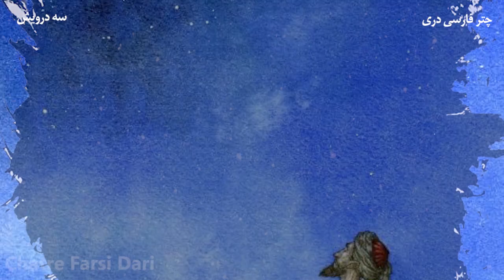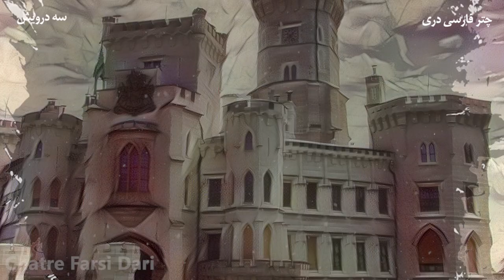داستان زیبای سه درویش که آرزو داشتن دختر شاه و وزیر را به زنی بگیرند - حکایت آموزنده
سه درویش بودند که باهم یک روز آرزو کردند که دختر پادشاه و وزیر را بگیرند پادشاه حرف شان را شنید و گفت درست است اما یکی از آنها چیزی نخواست و گفت خدای من بزرگتر از پادشاه و وزیر است. سپس رفت و خداوند به او چیزی بالاتر از همه داد.
ادامه این داستان زیبا را حتما بیننده باشید.
💛❤💛این داستان های زیبا را نیز بیننده باشید:
داستان
حکایت
مولانا
حکایت سه پند گنجشک
افسانه
قصه
داستان
عطار
مثنوی
حکایتی
ردپای شب
مثنوی معنوی
شمس
حافظ
بهلول
داستان
,قصه
,افسانه
,حکایت
,بهلول,
داستان ایرانی
کتاب باز
حکایت آموزنده,
ضرب المثل,
شاهنامه
,حافظ
,مولوی
سعدی
,گلستان و بوستان
شعر
,غزل
بهلول,
داستان شب,
داستان صوتی,
داستان واقعی,
داستان ترسناک
,داستان پهلوانان
,حکایت پادشاه وکنیزک
,حکایت پنداموز سعدی
بهلول دانا بهشت فروشی,
ملانصرالدین,حکایت های ملانصرالدین
,ملانصرالدین ودیگ همسایه
,حکایت گدایی ملانصرالدین
,قصه های ملانصرالدین,
بهلول دانا,
حکایت های بهلول
داستان صوتی
داستان واقعی
داستان ترسناک
داستان پهلوانان
حکایت های پند آموز
ملانصرالدین
داستانهای بهلول حکیم,bahlool,بهلول bahlool,dastanhaye farsi,حکایت,حکیم باشی,kelkin
,قصه های کودکانه
,قصه کودک,
,بهترین داستان ها
,حرف حق را باید زیر لحاف گفت
داستان صوتی کوتاه
,داستان صوتی

داستان فارسی
,داستان کوتاه,
داستان جذاب,
داستان صوتی فارسی,
حکایت های پندآموز,داستان های آموزنده,داستان جالب و آموزنده
پادکست فارسی,
dastan,
حکایت خر برفت و خر برفت
,مثنوی معنوی
کلیله دمنه
داستان خر و گاو از کتاب های کهن
,داستانهای فارسی
نقصه های ایرانی,
قصه های ایرانی برای کودکان
عیسی به دین خود موسی به دین خود
fiction,
story,
persian story,
new story

ما را در فیسبوک، انستاگرام و تیک‌تاک نیز دنبال کنید:
فیسبوک:
منابع چتر فارسی دری
Sounds :
Narrator : Samim Shams
Videos & Images